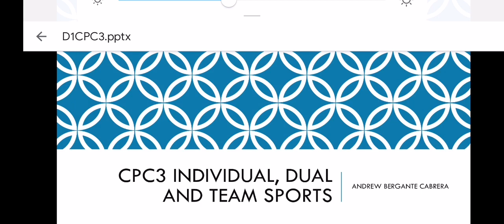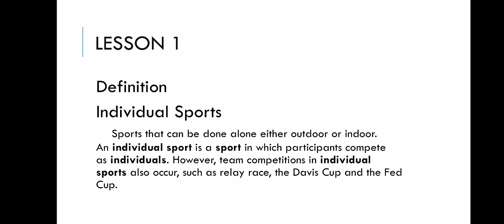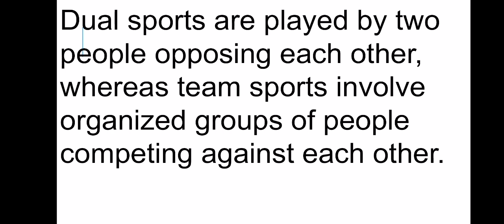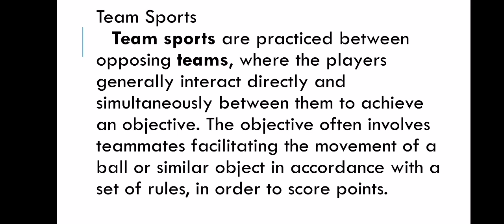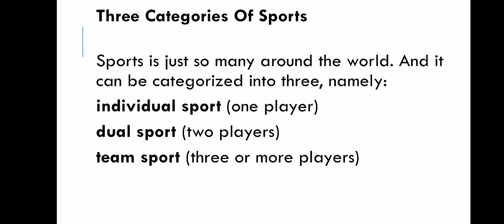D1 CPC3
Keep your activities on your portfolio.